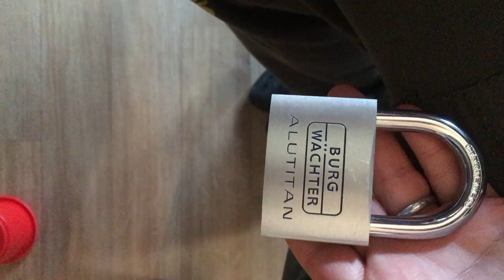(4) Burg Wächter Vorhängeschloss 770 60 Deutsch German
Hier ein Burg Wächter Vorhängeschloss Premium 4  Alutitan 77 60 SB gepickt mit dem hock 1 von Multipick

Unbezahlte und

Hier geht es zum Burg Wächter 770 60

Hier geht es zum Pickset von Multipick Hooks,Rakes Und Spanner

Brauchst du die Tok Spanner ? Hier geht es Lang

Brauchst du den Dental Hook? Hier gehts lang

Brauchst du nur denn Elite Hook 1 ?  Hier gehts lang

Brauchst du nur den Elite Hook 2? hier gehts lang

Brauchst du nur den Hook 3? Hier gehts Lang